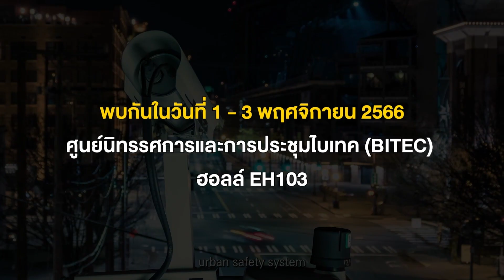'ไบเดน' เตือนอิหร่านอย่ายกระดับสงคราม ให้เป็นความขัดแย้งระดับภูมิภาค | กรุงเทพธุรกิจNEWS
สัญญาณเตือนจากผู้นำสหรัฐ ที่ส่งถึง ‘อิหร่าน’ ว่า  "อย่ายกระดับสงครามอิสราเอล-ฮามาส ให้กลายเป็นความขัดแย้งระดับภูมิภาค" ท่ามกลางความไม่สงบ ขนาดที่ว่า รมว.ต่างประเทศสหรัฐต้องหลบลงบังเกอร์ เมื่อสัญญาณเตือนภัยการโจมตีทางอากาศดังขึ้น